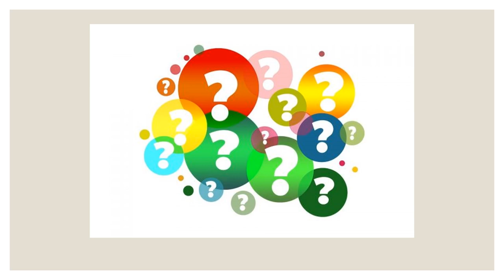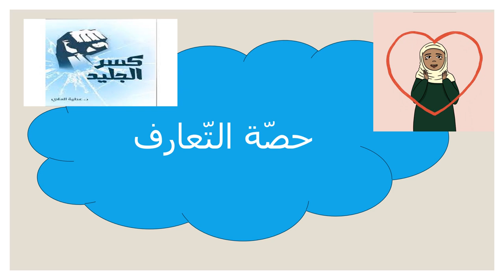عرض الأسبوع الأول - التربية الاسلاميّة - الصف السادس - المعلمة ميس هارون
وصف الأسبوع الأول-الصف السادس

يقوم الفيديو بالتعريف بالمادّة الّتي سيتمّ شرحها خلال الأسبوع الأول في وحدة عظمة الله تعالى.